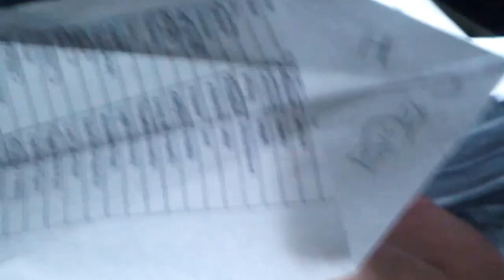Paper plane rides super typhoon Neguri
Paper plane powered by Honda takes its place among the divine winds of Okinawa